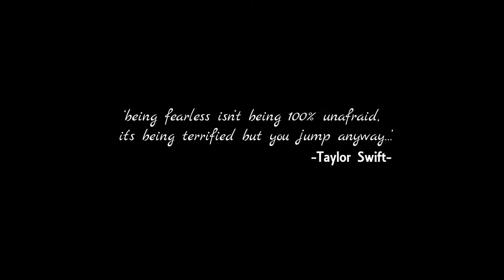Red Lipstick Collection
Hi Limers

I am so so excited to be back with a long awaited red lippie Collection brands and shades listed below enjoy

Dose of colours -kiss of fire
Mac ruby woo , all fired up
Sephora 01
Jordana-red velvet cake
Coloured raine - vanity raine
Lime crime
Colour pop -aribba
Maybeline- pioneer
Vault -George
Barry m- paparazzi
Kisses by nya